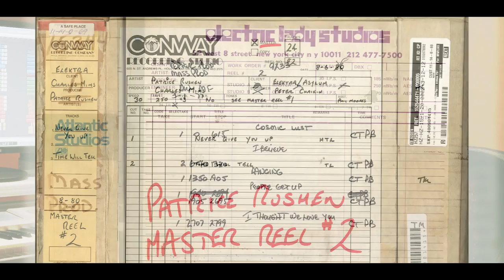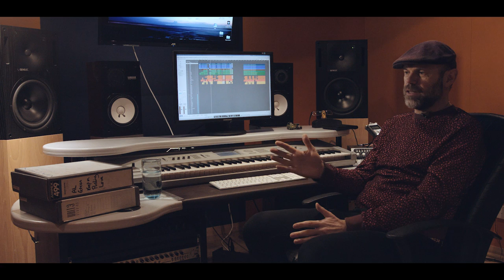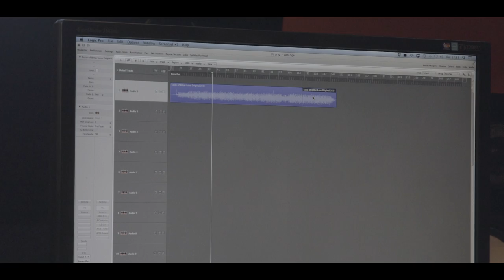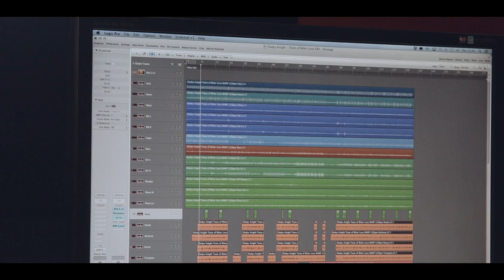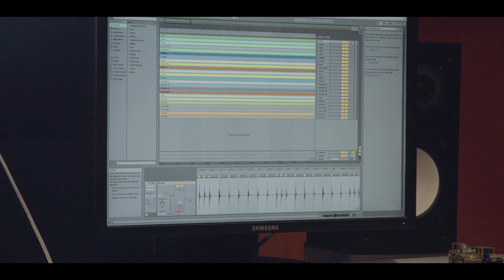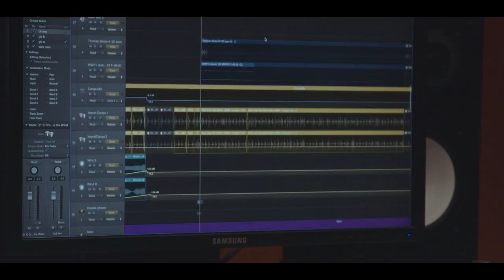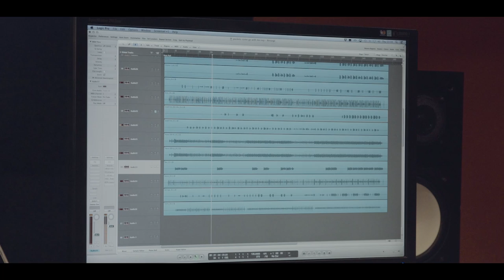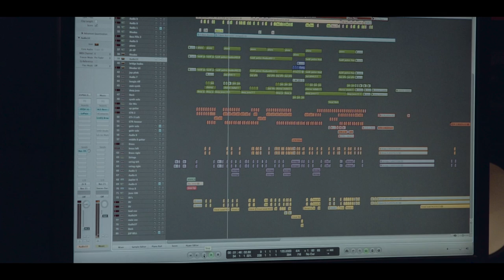**EXCLUSIVE VIDEO** The Making of Remixed With Love Vol.2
Join Dave Lee as he chats through the making of Remixed With Love Vol.2 from sourcing the master tapes, his approach to the remixes to getting official approval to release them.

All aspects of the project are discussed so whether you’re a seasoned producer or just starting out in the studio you’ll find this an interesting insight into what is need to get a project like this produced and into the stores.